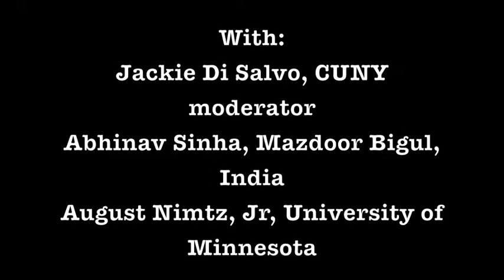The Great October Revolution and the Soviet Socialist Experiment:Reassessment and Revivals